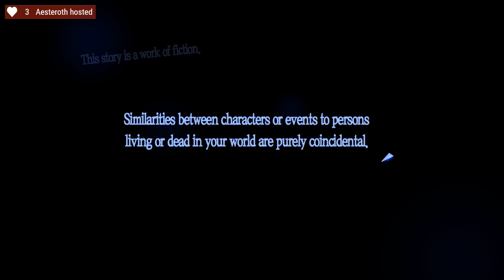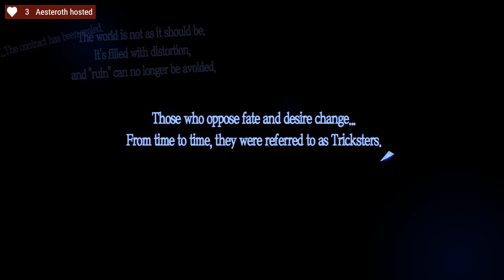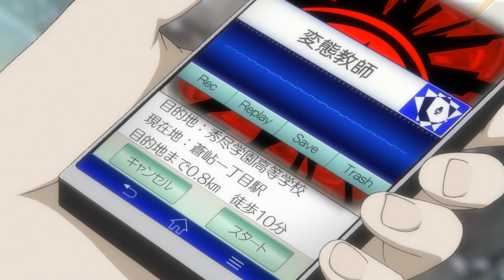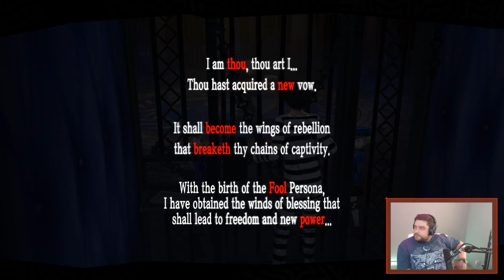Persona 5 Session 01 ~ Ma Dingus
After having to transfer to a high school in Tokyo, the protagonist has a strange dream.

With the goal of "rehabilitation" looming overhead, you must save others from their distorted desires through your work as a phantom thief. After spending a memorable year bonding with the people around you, what awaits...?